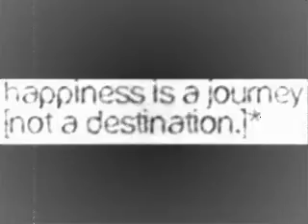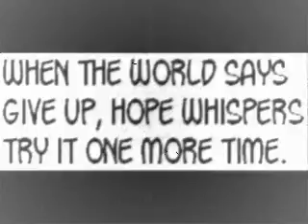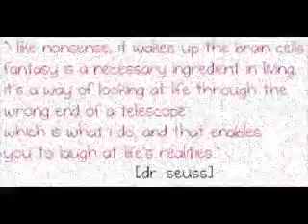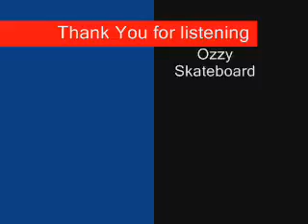Words by Ozzy Skateboard